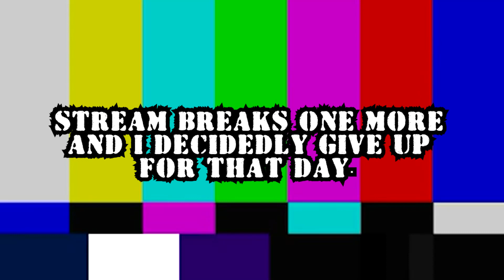THE GREATEST HORROR, DROPPED FRAMES | Fatal Frame 2 - Part 2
This is a less-than-stellar video that comes in between the main Let's Play series due to technical hiccups. i didn't realize how dejected I was during this until I started editing. It's...quite the doozy. I've compressed it all in just to have a track record to follow for the next episode.